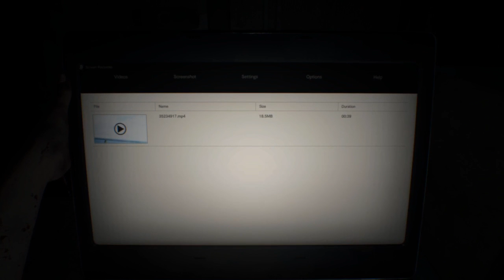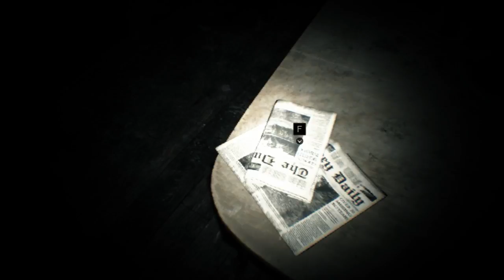Mia We Gotta Talk! - Resident Evil 7 Part 1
First video of my Resident Evil 7 Playthrough

I know the beginning was a couple seconds of dark before it started sorry! I'll work on editing that next time so it doesn't happen again!

I always enjoy constructive feedback :3